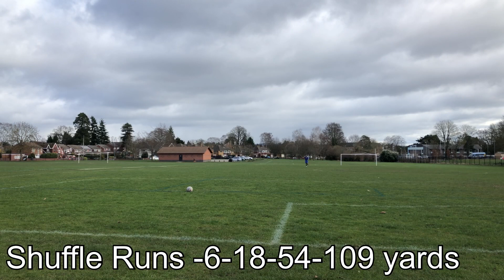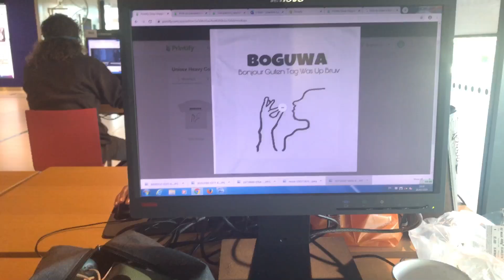Another Month On Loan - A Day In The Life Of A Pro Footballer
New Series „ LIFE OF A BALR“!

Episode 9. Another Club is interested in Loaning Me!